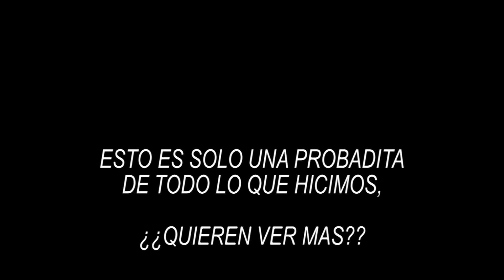VIAJANDO CON TORRES, PROXIMAMENTE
Proximamente, no se poerdan una aventura muy divertida, con tres lindas chicas y wahooooo, ni les cuento, mejor esperen a ver lo que sigue.